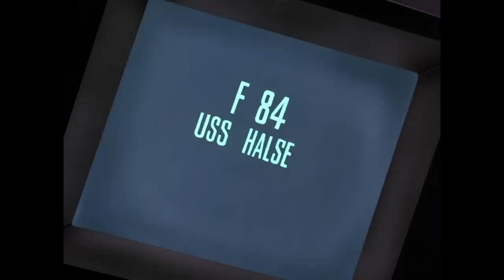Lock-Up - Bat-May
Lock-Up features another Paul Dini creation that was eventually used in the DC Comics Universe main continuity.  Was this character interesting enough to warrant use in more stories? Find out now as Walter continues his deep dive into Batman: The Animated Series.

Lock-Up is an episode of the second season of Batman: The Animated Series. It introduces the original character Lock-Up to the series. "Lock-Up" was the 82nd produced episode overall and the 17th episode produced in the second season.